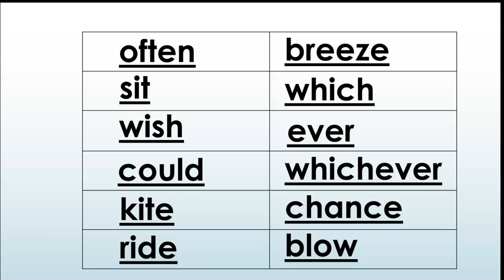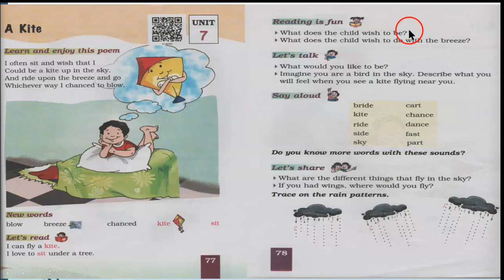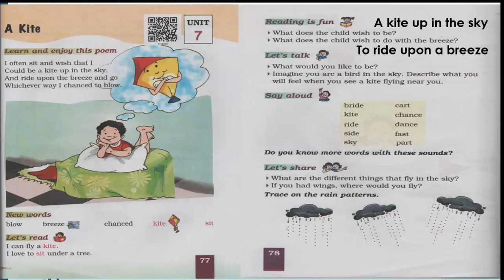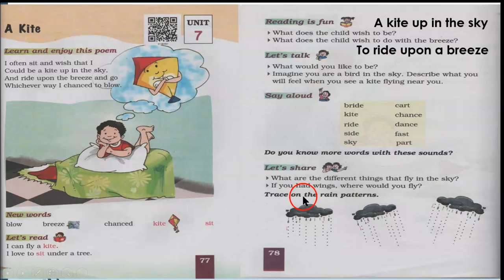A kite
This poem is from marigold NCERT book. The purpose of the book is only to help student to understand it.